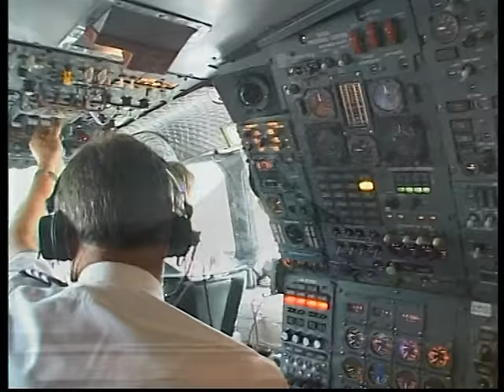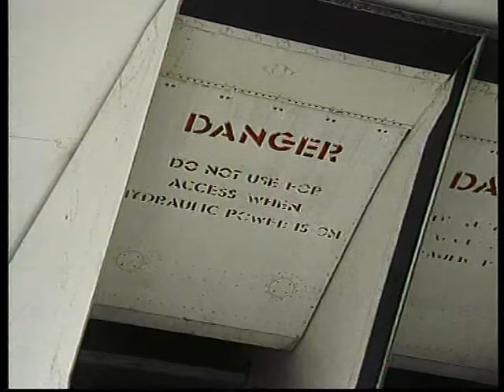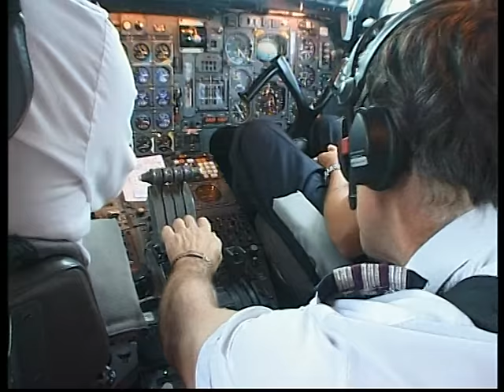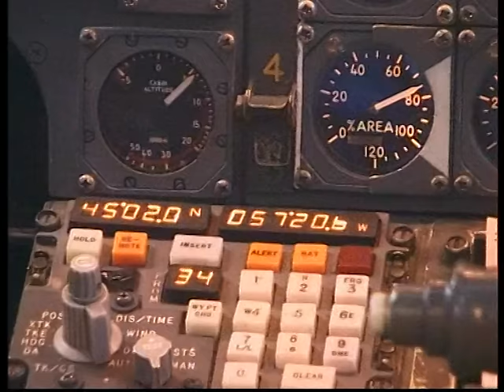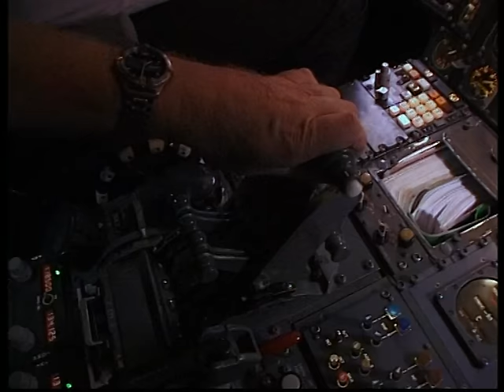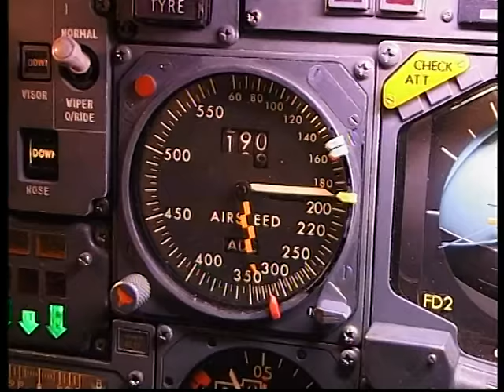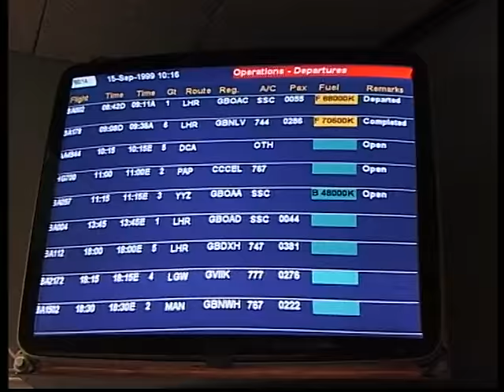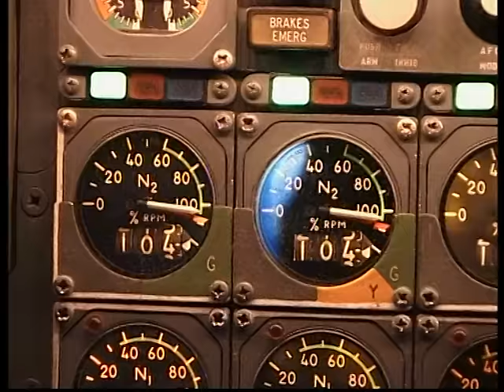Concorde - The World's Greatest Airliner 1 of 4